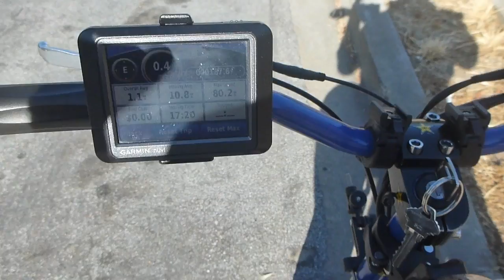June 10 2014,,scooter front video Part 2